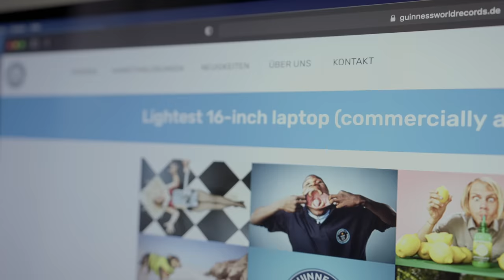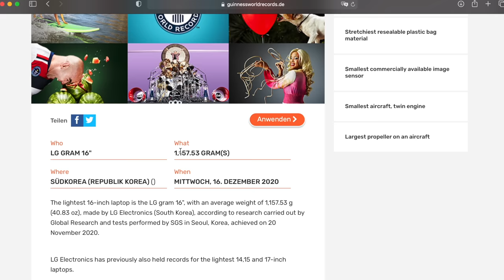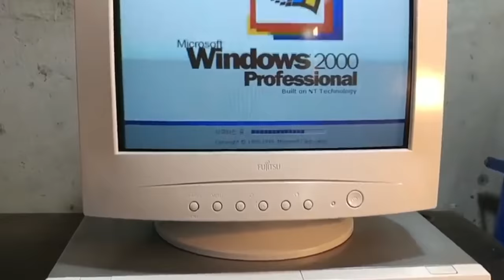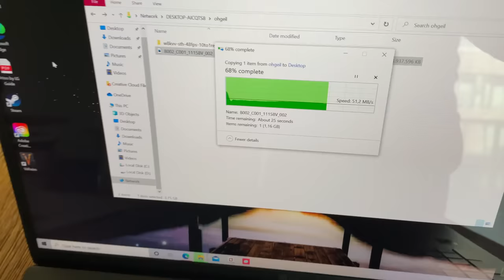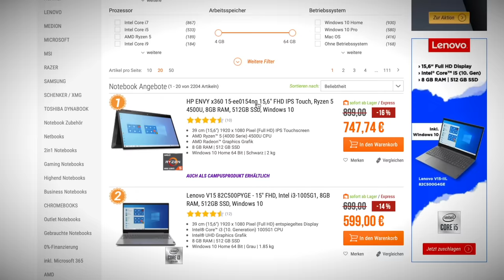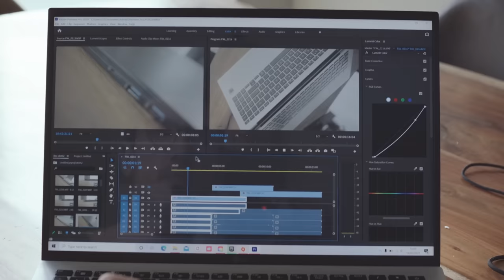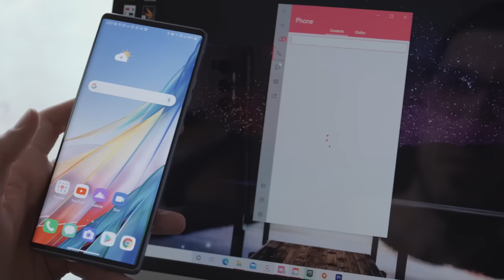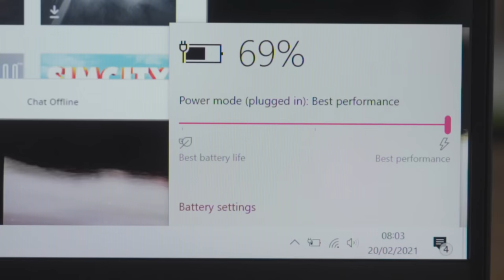Der leichteste Computer DER WELT! - LG Gram (2021)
Ein Notebook im Guinness Buch der Rekorde? Ja, wirklich! Dann lass uns das neue LGGram mit IntelEVO Zertifikat (WTF?) doch mal angucken.

Kapitelmarker:
0:00 Einführung
1:30 Was ist überhaupt LG Gram?
2:30 Dünn und schlabberig?
3:15 Das ist drin!
4:40 Mein Favorit: WiFi 6
5:30 WTF is Intel Evo?
6:45 Wie geht: Arbeiten und Zocken?
8:30 Akkulaufzeit
9:10 Fazit

► Packstation:
Alex Böhm
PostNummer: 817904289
Packstation 147
21629 Neu Wulmstorf